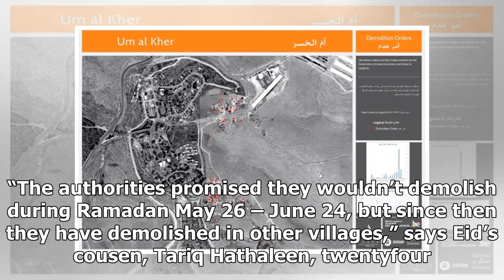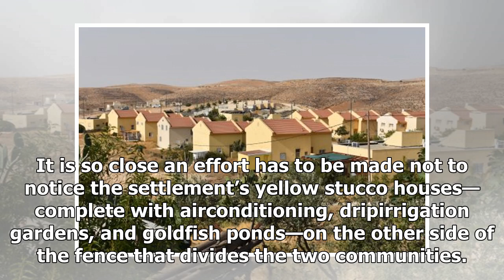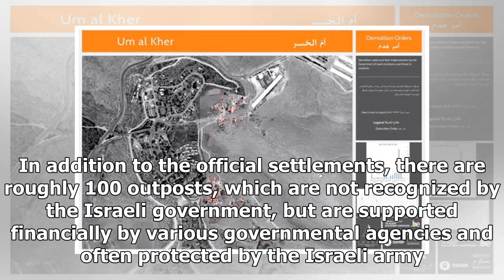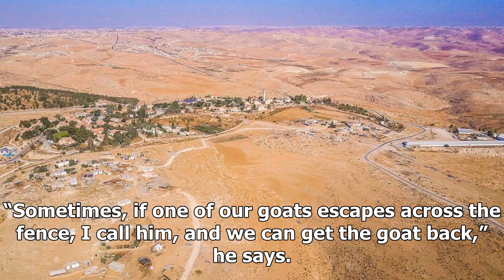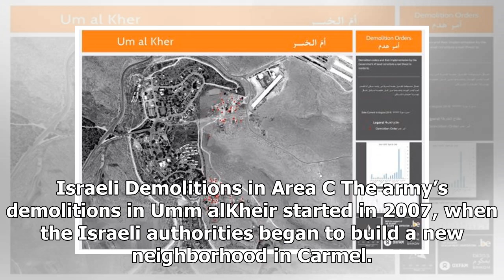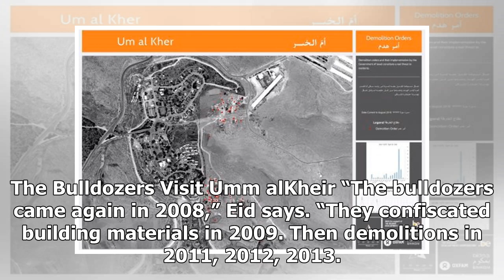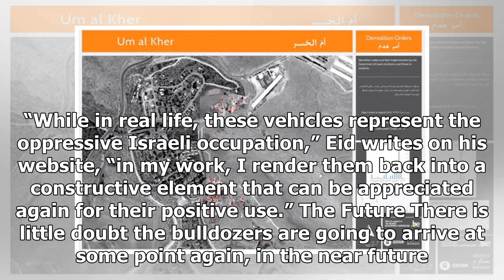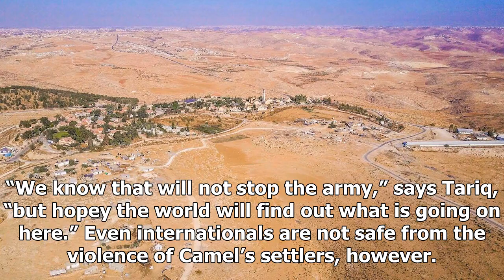World News - Umm al-kheir: a bedouin community struggles to survive in the face of Israeli invasion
World News - World News - Umm al-kheir: a bedouin community struggles to survive in the face of Israeli invasion

Eid Suleiman Hathaleen’s job is to locate unexploded mines in the rugged hills in the southern part of the Israelioccupied West Bank. His life at home is, however, much more stressful. Eid, thirtyfour, lives in Umm alKheir, a small Palestinian hamlet south of Hebron. For years, Umm alKheir has been under attack by both the Israeli army and Israeli settlers from the nearby settlement of Carmel. Recently, the situation has worsened considerably. “We expect the bulldozers to come any day to demolis...